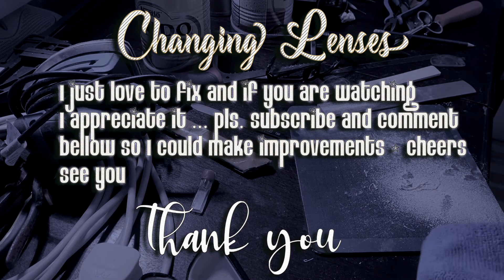Changing Lenses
Sanding the lenses to fit the other frame and it comes out just right. now am happy using it. cheers